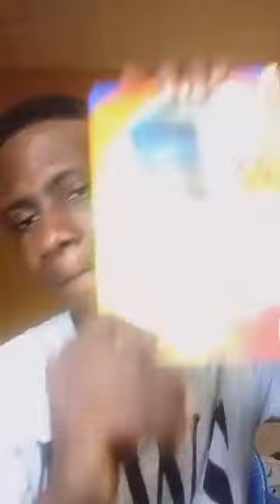REVEALED 😱😱: 5 UNTOLD SECRETS TO MAXIMISE THE LAST 6 MONTHS OF 2023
Do you want to make more money? Do you want to be more productive or do better for yourself and others in the next months? Then watch this Video